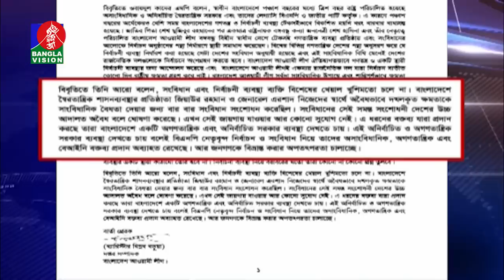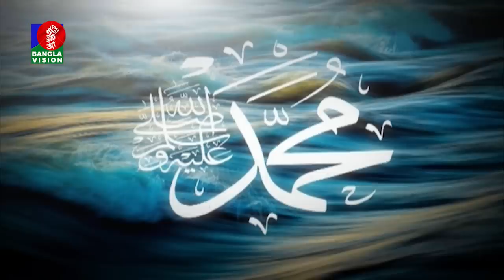সকাল ৭:৩০টার বাংলাভিশন সংবাদ | Bangla News | 09_October_2022 | 07:30 AM | Banglavision News